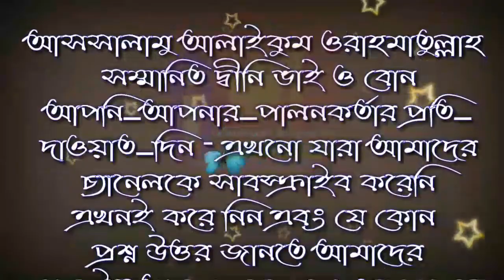বিদআত শায়খ মোঃ রবিউল ইসলাম জুম্মার খুতবা ইংরেজি তারিখ 21 12 2018 জাগর পাড়া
শায়খ মোহাম্মদ রবিউল ইসলাম এর মোবাইল নম্বর

সূরা_নাহল_125 -
আপন_পালনকর্তার_পথের_প্রতি_আহবান_করুন_জ্ঞানের_কথা_বুঝিয়ে_ও_উপদেশ_শুনিয়ে_উত্তমরূপে_এবং_তাদের_সাথে_বিতর্ক_করুন_পছন্দ_যুক্ত_পন্থায়_নিশ্চয়_আপনার_পালনকর্তাই_ঐ_ব্যক্তি_সম্পর্কে_বিশেষ_ভাবে_জ্ঞাত_রয়েছেন,